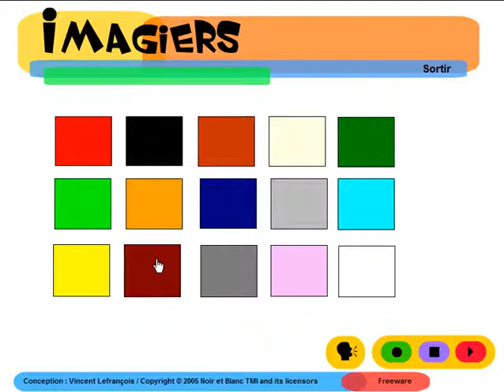Lezione di francese = Imagiers = Vocabulaire = Les couleurs